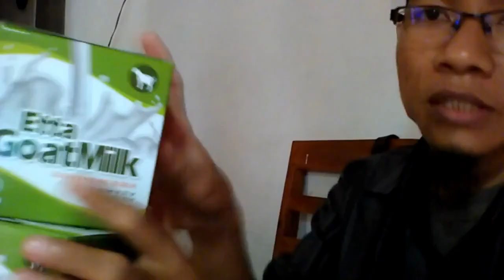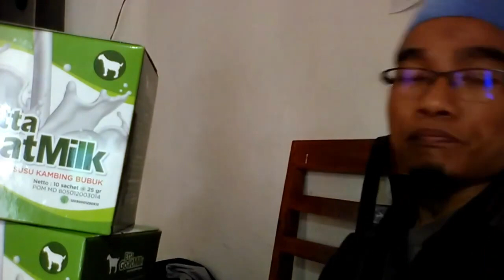Toko Terdekat irfan susu kambing xtra WA 081282707458